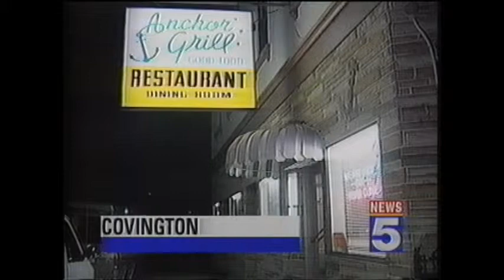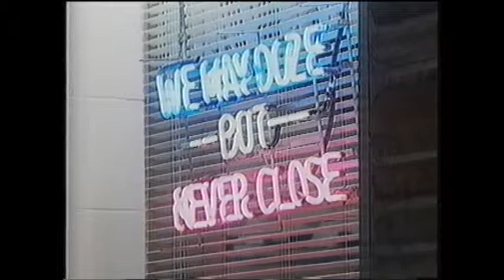Anchor Grill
Channel 5 News, WLWT ran a story on the Anchor Grill which aired Sept. 17, 1995.